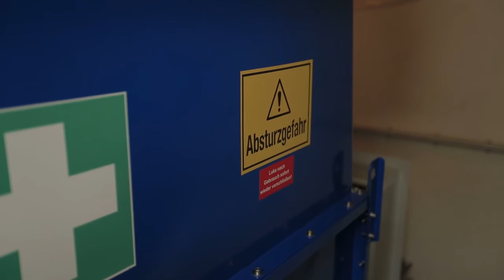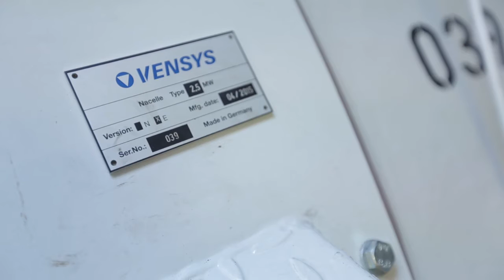Turmbesichtigung Windpark Silwingen/Büdingen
Im Windpark Silwingen/Büdingen erzeugen drei Windräder vom Typ Vensys 112 mit jeweils 2,5 MW Leistung regenerative Energie.  Der Film gibt Einblicke in das "Innenleben" einer Windkraftanlage.